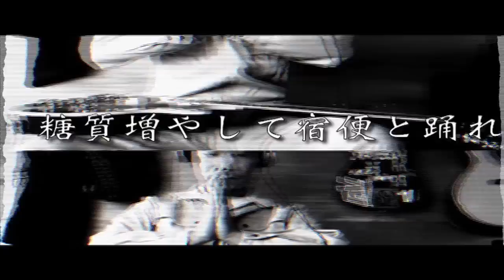ギター演奏記録＃51 maximum the hormone / マキシマム ザ ホルモン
DropCチューニングです。

作業着で失礼します。
ホルモン3作目です。
マキシマムザホルモンのアルバム「予襲復讐」より「maximum the hormone」を弾きました。
この曲の歌詞って、今までのホルモンのキーワードが沢山入っていて面白いですね。
弾いていても楽しかったです。
今回は動画編集も少しだけ頑張りました。
「余計なことすんな！」って言わないでください~~（涙）